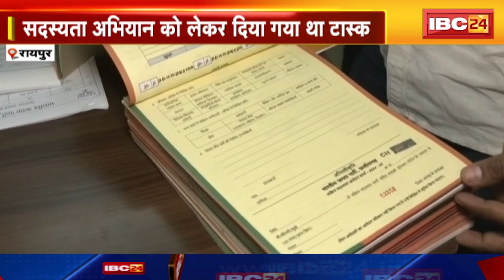24 विधायकों और 7 सांसदों ने पूरा नहीं किया टास्क | 22 को सदस्यता अभियान की Delhi में होगी समीक्षा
24 विधायकों और 7 सांसदों ने पूरा नहीं किया टास्क, 22 को सदस्यता अभियान की Delhi में होगी समीक्षा